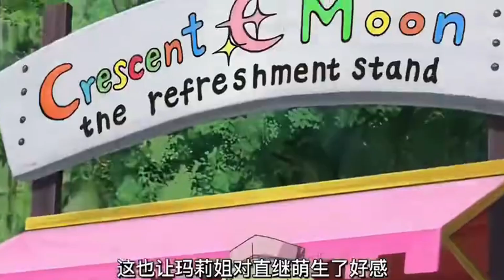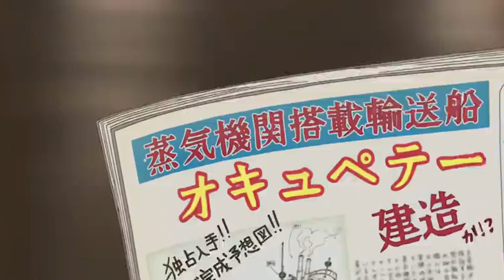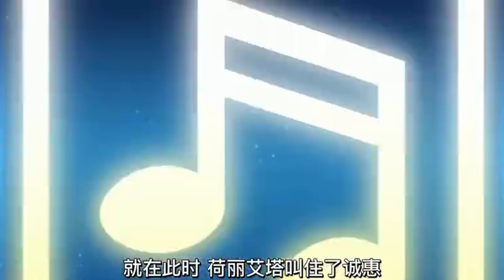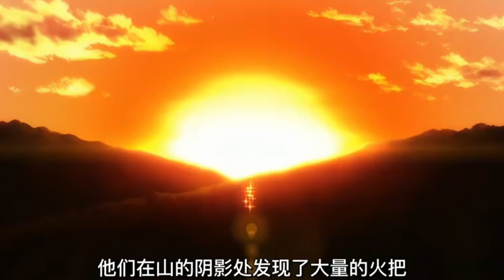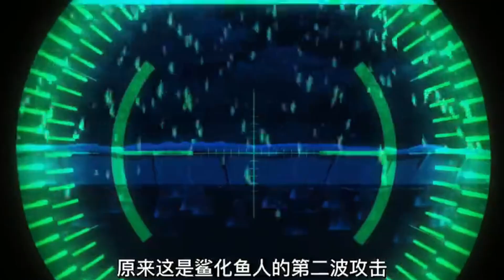現實與遊戲奇妙融合的世界中，記錄的地平線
老牌網路遊戲「幻境神話」引入第十二次資料片改版〈開拓智域〉後，日本有幾十萬名用戶被鎖在遊戲當中。現實與遊戲奇妙融合的世界中，男主角城惠在秋葉原街的舞台上展開了戰鬥